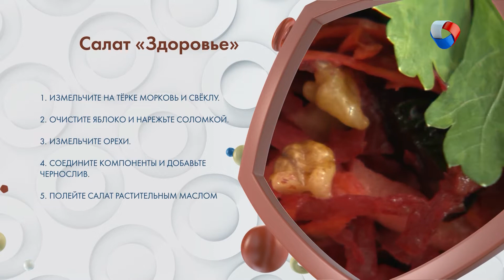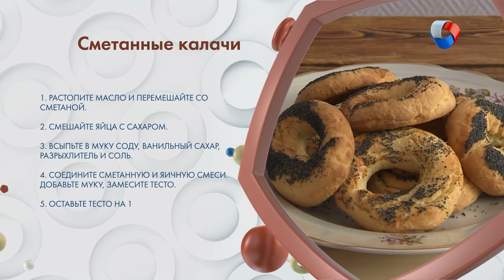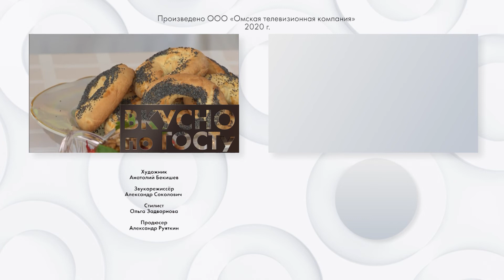Суп-пюре из печени, Салат «Здоровье», Картофельная запеканка | Вкусно по ГОСТу #22 (2020)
"Щётка", "Метёлка" или "Здоровье" - советский салат, очищающий организм. Полезно для детей! Готовим суп-пюре из печени. Все секреты картофельной запеканки с мясом. Совсем как у бабушки! Сметанные калачики с маком.

Программа: «Вкусно по ГОСТу» - Выпуск №22. 2 сезон.

«Вкусно по ГОСТу» - кулинарный проект телеканала «Продвижение».